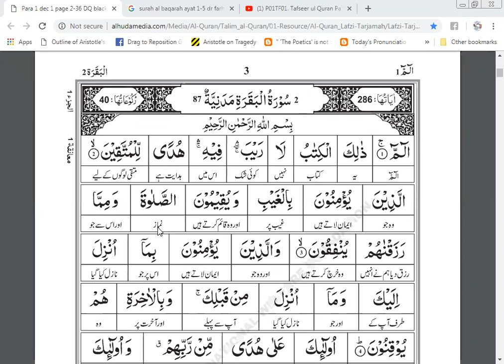NAMAZ QAIM KERNEY SAY KYA MURAAD HAI? Asma Sheikh tutor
SURAH ALBAQARAH TERJUMA TAFSEER CLASS